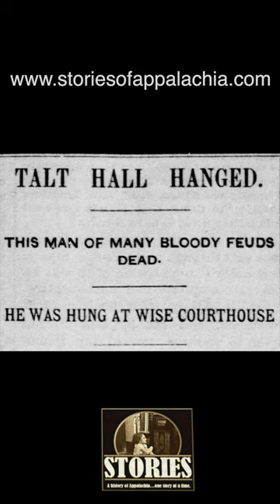Bad Talt Hall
Talt Hall, born in Kentucky, was accused of murdering nearly 100 men, but it was only the last killing that got him a death sentence and a hanging in Wise, Virginia in 1892.

to listen to our podcast episode about Bad Talt Hall.